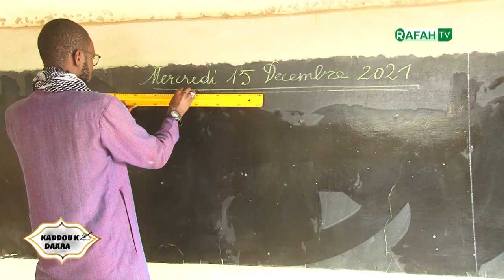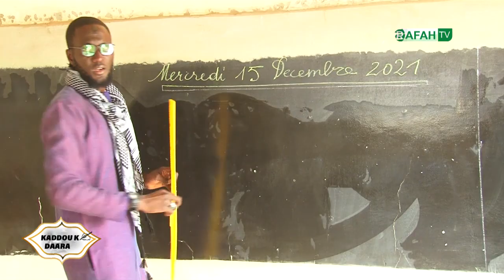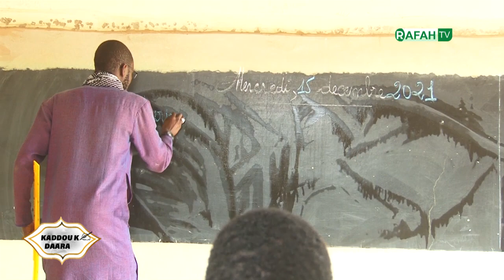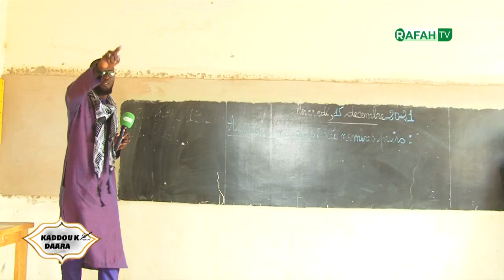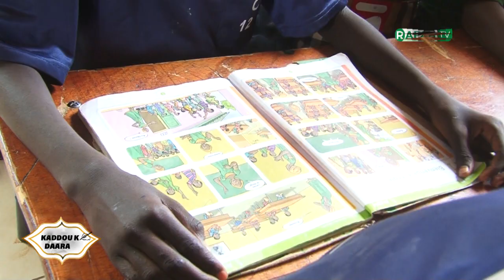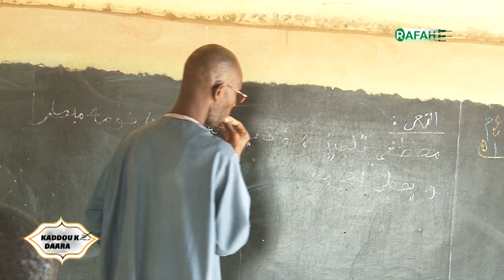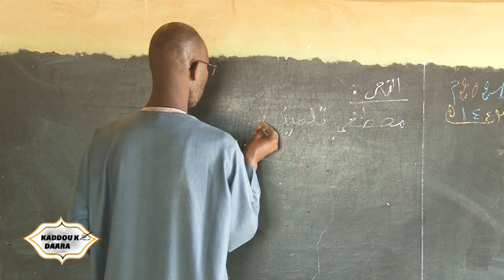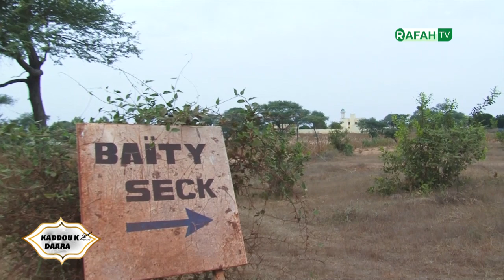Daara modèle et moderne exceptionnel de Serigne Seck-C3S à Bayti Seck